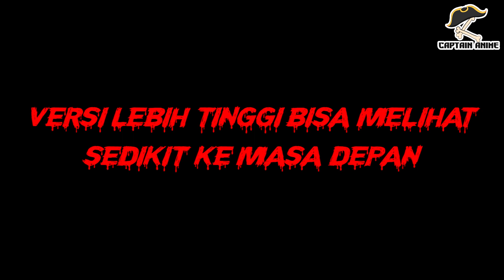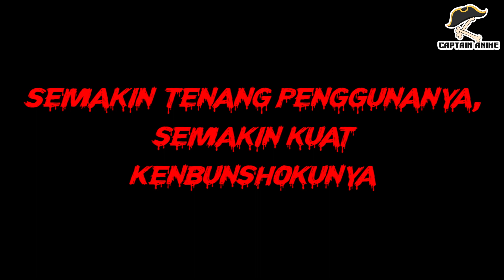MAKIN NGERI...!! Fakta Kekuatan Kenbunshoku Haki [ONE PIECE]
JIKA KALIAN PUNYA KRITIK DAN SARAN YANG MEMBANGUN UNTUK CHANNEL INI SILAHKAN BERKOMENTAR DIBAWAH INI.

TEMAN-TEMAN JUGA BISA REQUEST VIDEO TENTANG FAKTA, INFORMASI ATAUPUN HAL-HAL MENARIK TENTANG DUNIA ONE PIECE.

● TERKAIT